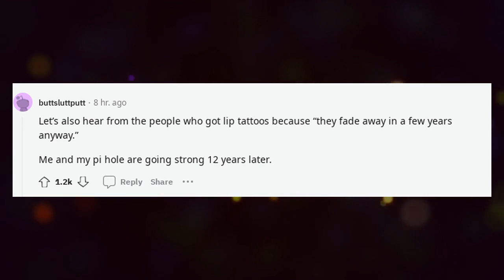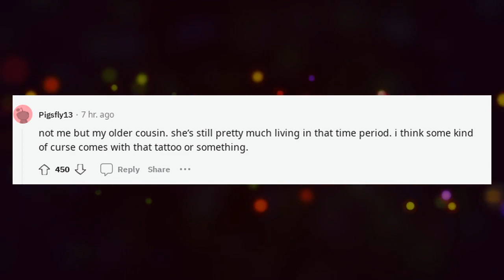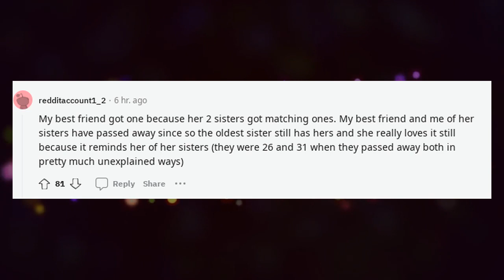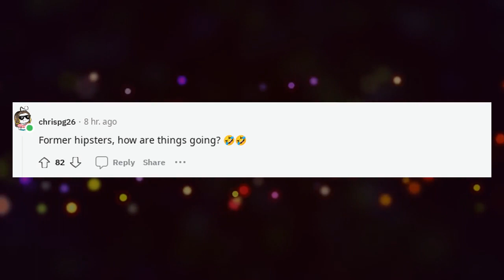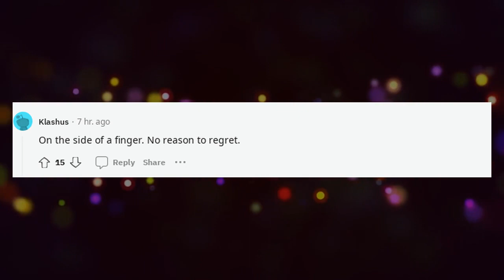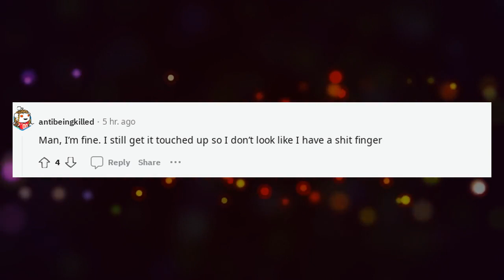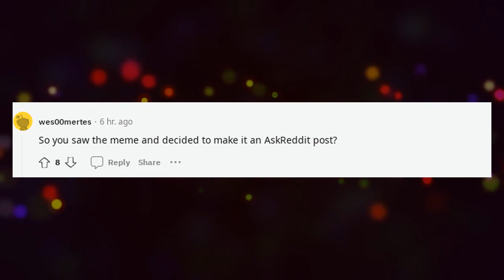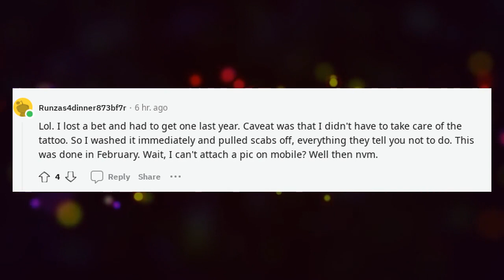Best Askreddit Stories | People who got mustaches tattooed on their finger ?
People who got mustaches tattooed on their finger